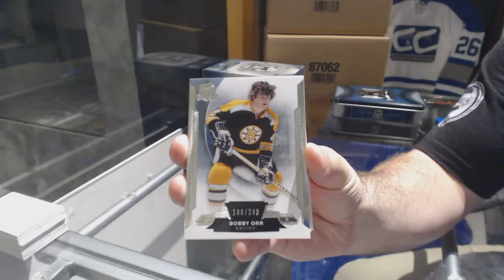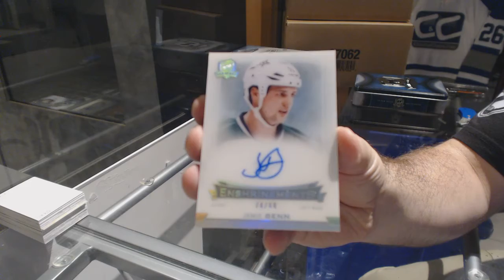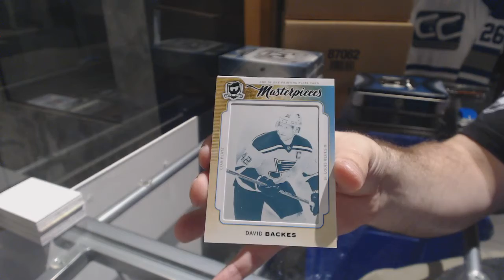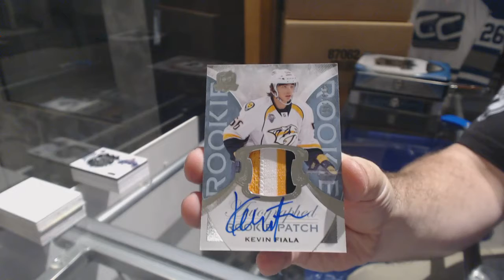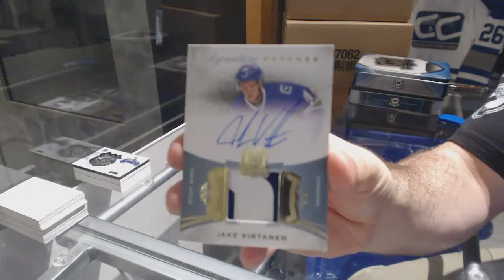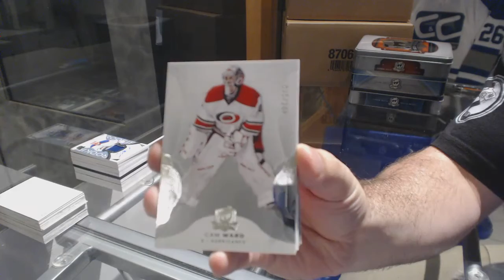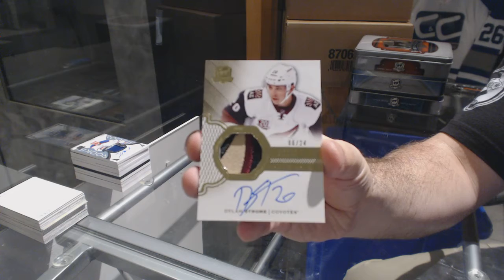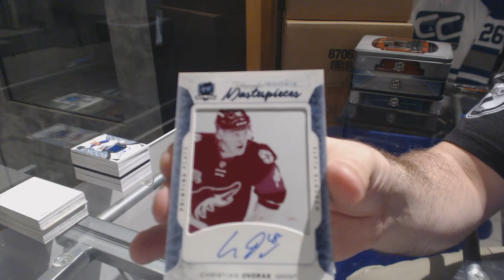16-17 UD The Cup, 15-16 UD The Cup & 14-15 UD The Cup Hockey Box Break - C&C GB #7981